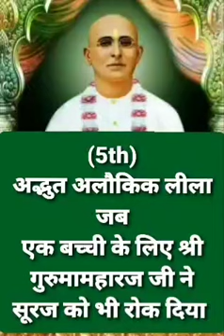Shri Guru Maharaj Ji Ki Leela 🙏 Adbhut Anmol Leela 🙏 Jai Sachidanand ji / Nangli Sahib Ssdn Guruji